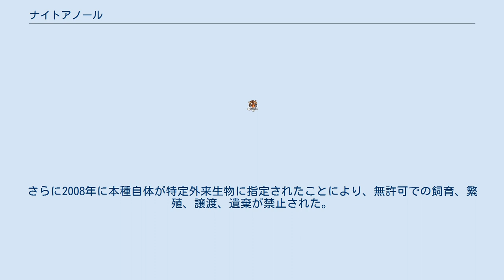ナイトアノール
ナイトアノール（学名：Anolis equestris）は、イグアナ科（アノールトカゲ科とする説もあり）アノールトカゲ属に分類されるトカゲ。
 キューバに自然分布。
アメリカ合衆国（フロリダ州）等に移入 全長30-50cmとアノールトカゲ属でも大型。
環境や体調、気分により体色を黄緑、深緑、褐色等に変色させることができる。
 頭部は大型で、吻端は細長く尖る。
頭部は骨質化し、大型であることもあり兜を連想させる。
和名や英名のナイト（Knight）は「騎士」の意で、本種の兜のような頭部に由来する。
尾はやや側偏する。
 幼体の頭部は丸みを帯び、眼が大型。
 11亜種に分けられるとされる。
 森林や果樹園等に生息する。
樹上棲。
昼行性だが、昼間でも木陰でじっとしていることが多い。
外敵に襲われると素早く逃げるか、口を大きく開けて威嚇し噛みつく。
 食性は動物食で昆虫類、節足動物、小型爬虫類等を食べる。
 繁殖形態は卵生で、1回に1-3個の卵を地中に産む。
しかし2005年に外来生物法によりグリーンアノールが特定外来生物に指定され、同属種が未判定外来生物に指定されたことにより輸入はなくなった。
さらに2008年に本種自体が特定外来生物に指定されたことにより、無許可での飼育、繁殖、譲渡、遺棄が禁止された。